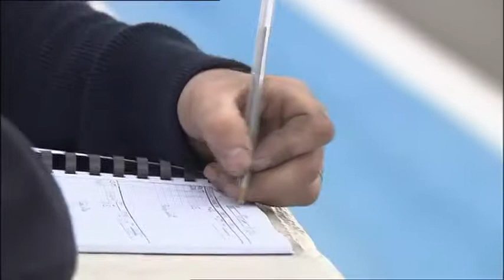Mercedes-Benz SLS AMG GT3 2011 in action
3w.evomagazine.gr
Η αγωνιστική έκδοση της SLS AMG είναι έτοιμη να τρέξει στο πρωτάθλημα GT3
The racing version of the gull-wing is prepared for the new season in Le Castellet: SLS AMG GT3 readied for the start of the 2011 racing season.